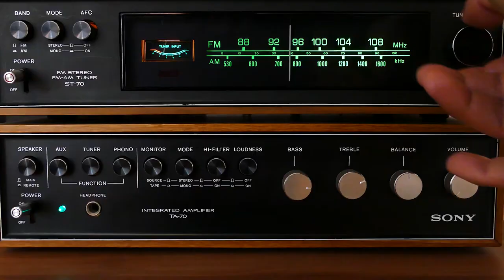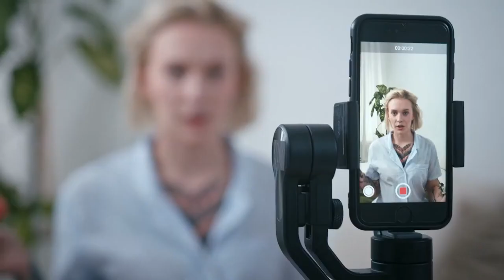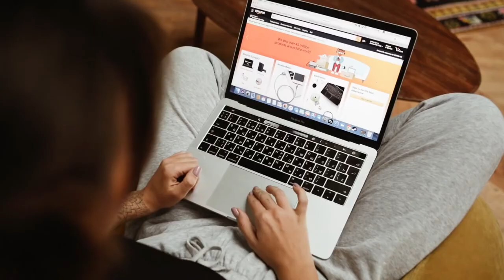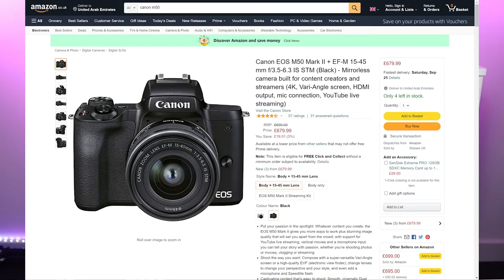How To MAXIMIZE Business VISIBILITY & Increase Sales Brand Awareness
If you are interested in this kind of content, please sign up for my weekly newsletter